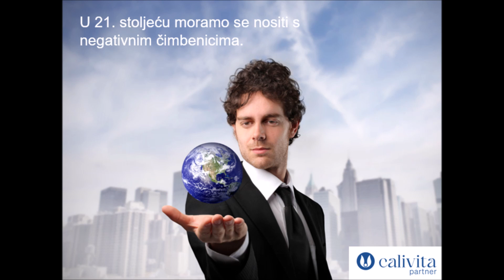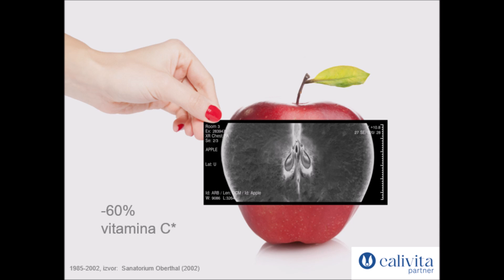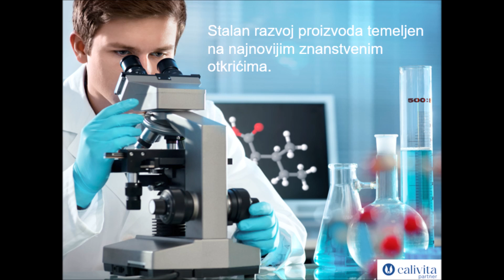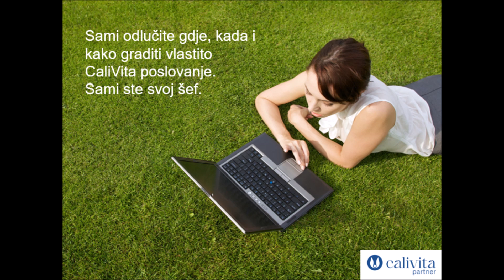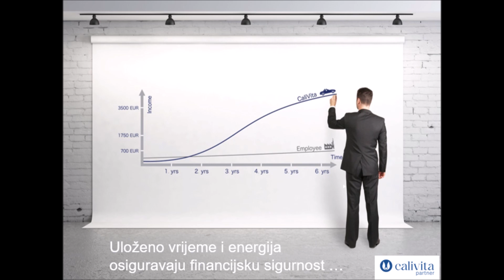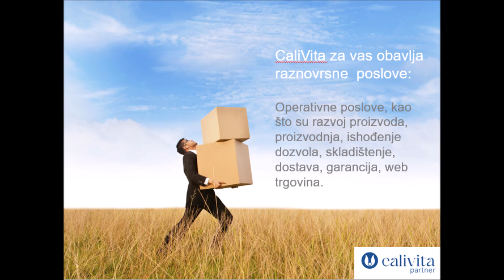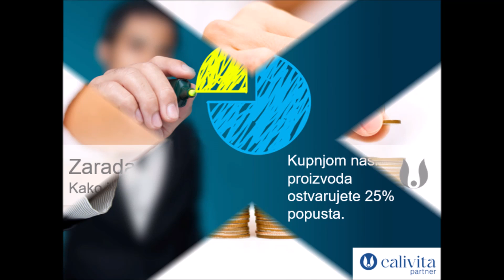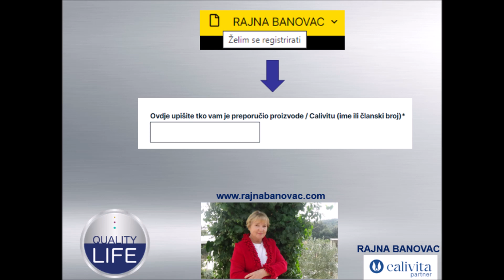Tražiš li način pokrenuti svoj online posao u slobodno vrijeme?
Jedna od kompanija koja je za svoje poslovne partnere i kupce pripremila sve što je potrebno za ugodno, kreativno i uspješno online poslovanje.
Izgradite i vi svoj unosan online posao, jer kad ste već na Internetu, zašto da to vrijeme ne unovčite!